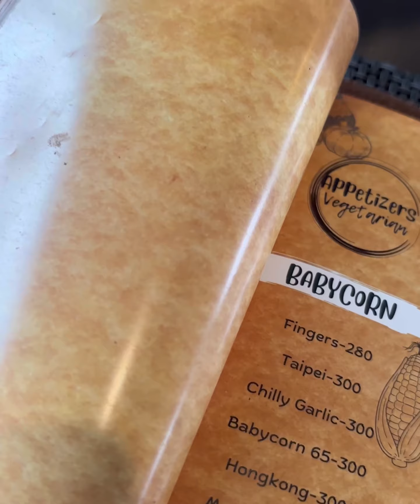Workshop restobar by Goan Safari